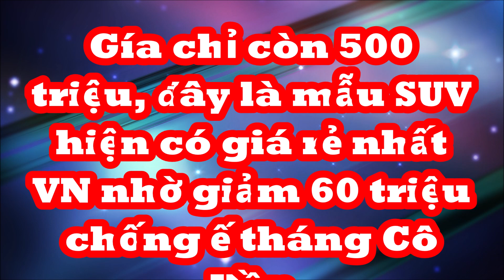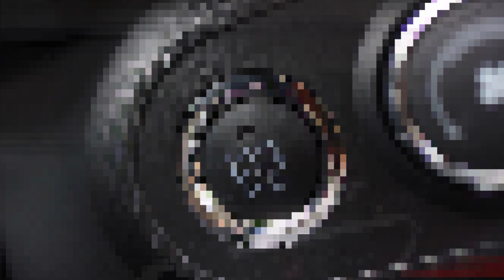Gía chỉ còn 500 triệu, đây là mẫu SUV hiện có giá rẻ nhất VN nhờ giảm 60 triệu chống ế tháng Cô Hồn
Để tăng sự cạnh tranh thì hiện nay nhiều đại lý sẵn sàng giảm hơn 50 triệu đồng thậm chí là 60 triệu đồng cho Toyota Raize. Hiện vẫn chưa rõ ưu đãi này chỉ giảm tiền mặt hay đi kèm phụ kiện, nhưng giá trị mức giảm trên vẫn cao hơn ưu đãi 50% của Kia Sonet.